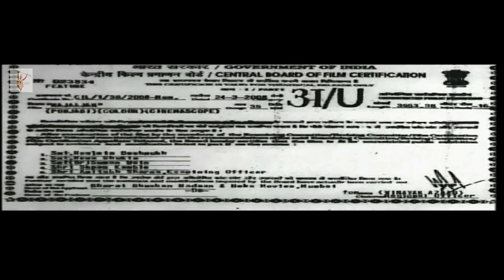New Comedy Punjabi Movie 2023 | Gaivi Chahal - Harmeet Kaur | Full Punjabi Movie | Popular Movies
Starring : Gaivi Chahal, Harmeet Kaur, Simi Sekhon, Parmod Pabbi, Gurkirtan Chouhan, Gurchet Chitterkar, Jagtar Jaggi

In this Punjabi Movie Gurdit Singh & Bachan Singh are two friends. Gurdit get life sentence in a murder charge and before going for the punishment, he takes promise from Bachan that he'll take care of his wife & son and also get his daughter 'Billo' married to Gurdit's son 'Raj'. On one side Gurdit's second wife doesn't accept this relationship and on the other side a negative character of the story 'Sunny' wants to marry Billo. Bachan Singh honors the promise of getting Raj & Billo married but gets killed himself for saving both of them. .

This is the Most Popular Punjabi Movie. This Hit Punjabi Movie is available for Free Online Watch on Youtube.